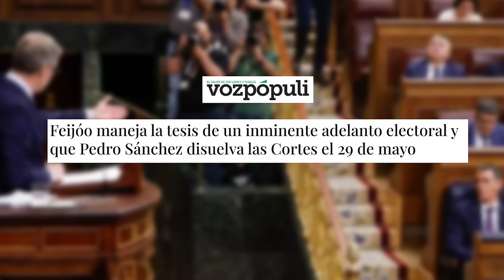🔴Feijóo maneja la tesis de un inminente adelanto electoral y que Sánchez disuelva las Cortes el 29M🔴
En este video, Feijóo discute la posibilidad de un adelanto electoral y que Sánchez disuelva las Cortes el 29 de marzo. ¡No te pierdas esta importante noticia en DistritoTV!